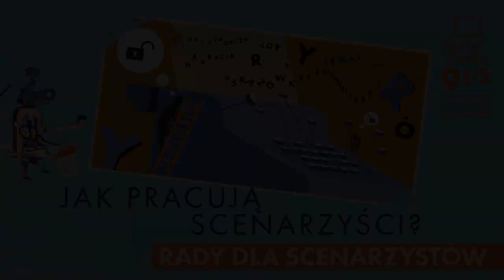Jak pracują scenarzyści? | Odcinek 6 | Rady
Jak pracują scenarzyści? Praktyczne wskazówki w sześciu aktach

Topowi scenarzyści, konsultanci scenariuszowi i piszący reżyserzy, czyli duża dawka merytorycznych wskazówek i wiedzy w sześciu aktach. Organizatorzy Script Fiesty zaprosili na wydarzenie, w ramach którego zaproszeni goście opowiedzieli o własnych doświadczeniach z pracy nad tekstem. Sześcioodcinkowy cykl miał swoją premierę online podczas Script Fiesty 9½.

Goście wydarzenia poruszali się po sześciu przestrzeniach tematycznych. Opowiedzieli o początkach pracy nad scenariuszem, swoich rytuałach twórczych i narzędziach, które pozwalają stawiać im kolejne kroki w procesie, poszukiwaniu inspiracji i tematu, o sposobie kreowania bohaterów, pisania dialogów i doborze odpowiedniej struktury narracji dla historii. Nie zabrakło także rozdziału poświęconego współpracy scenarzystów z konsultantami i producentami. Ostatni epizod stanowi zbiór dobrych praktyk, kluczowych rad dla przyszłych scenarzystów. Do udziału w wydarzeniu zaproszeni zostali m.in. Michał Oleszczyk (Pisarze. Serial na krótko), Mateusz Pacewicz (Boże ciało, Hejter), Kaja Krawczyk-Wnuk (Żeby nie było śladów, Polot), Łukasz M. Maciejewski (Król, Czerwony pająk), Anna Bielak (konsultacja: Magnezja), Krzysztof Rak (Bogowie, Sztuka kochania), Agnieszka Kruk (script coach), Maciej Ślesicki (Tato, Sara), Marta Szymanek (Wataha, Odwilż), Kinga Dębska (Moje córki krowy, Plan B) i Magdalena Łazarkiewicz (Na koniec świata, Powrót).